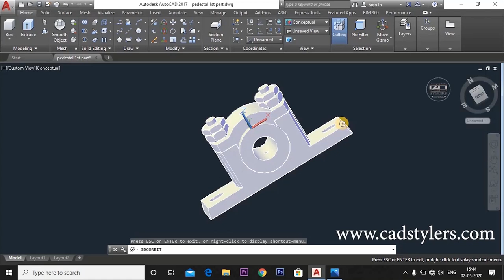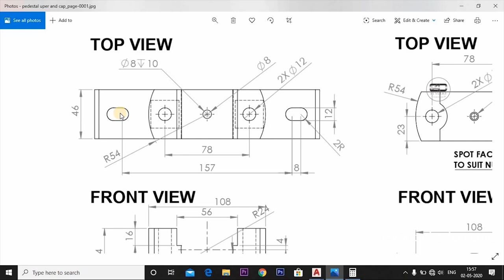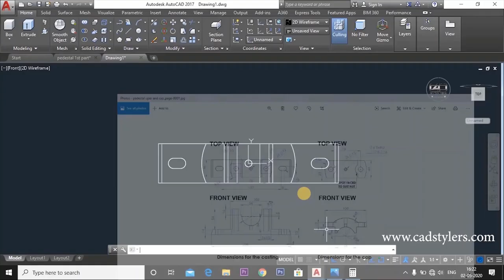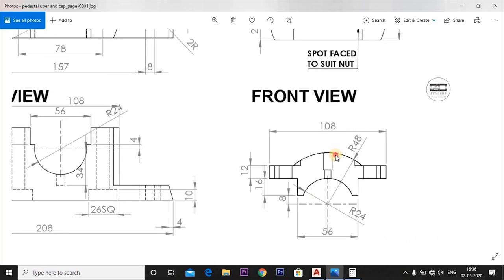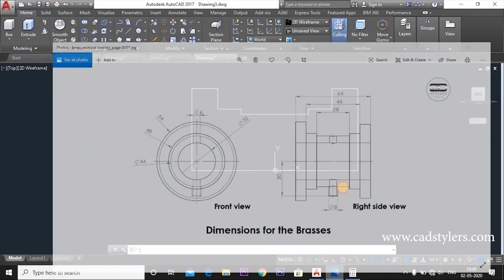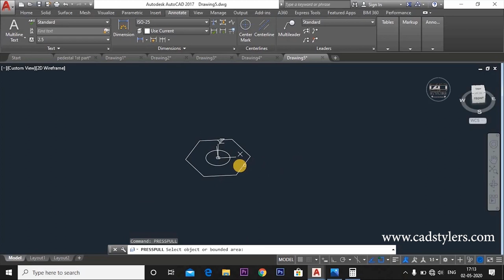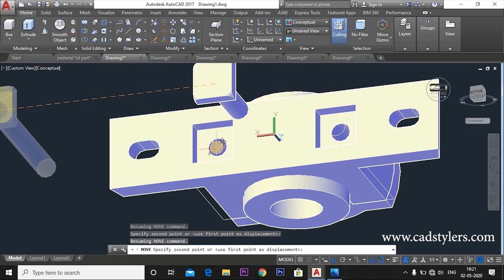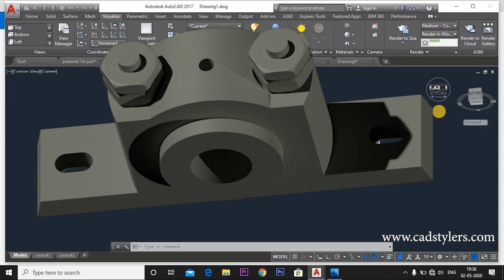HOW TO DESIGN AND ASSEMBLE PLUMMER BLOCK IN AUTOCAD II ASSEMBLY MODULE II [CAD STYLERS]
IN THIS AUTOCAD TUTORIAL SERIES ASSEMBLY MODULE YOU WILL LEARN-
1. HOW TO ASSEMBLE DIFFERENT PARTS IN SIMPLE WAY
2. HOW TO MAKE PLANE
3. HOW TO SET ORIGIN WHILE MAKING DESIGNS IN 3D
4. HOW TO MOVE ORIGIN BY GIVING THE VALUES OF XYZ AXIS
5. HOW TO MIRROR THE ASSEMBLY PARTS IN 3D
6. HOW TO APPLY MATERIAL ON PARTS IN 3D
7. HOW TO MAKE HIGH QUALITY RENDER OF ASSEMBLED PARTS IN 3D
8. HOW TO SET THE RENDER PAGE SIZE OF ANY 3D PART IN AUTOCAD

autocad mechanical modeling